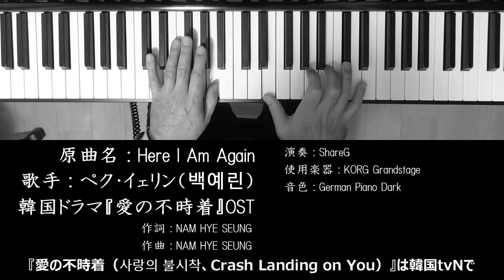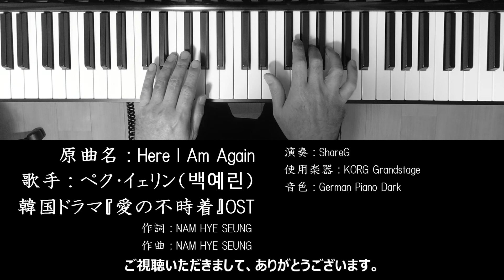Here I Am Again 韓国ドラマ 愛の不時着（사랑의 불시착、Crash Landing on You）主題歌 ピアノ 耳コピ 弾いてみた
原曲名：Here I Am Again
歌手：ペク・イェリン（백예린）
作詞：NAM HYE SEUNG
作曲：NAM HYE SEUNG
JASRAC作品コード：7F1-5589-7
ISWC：